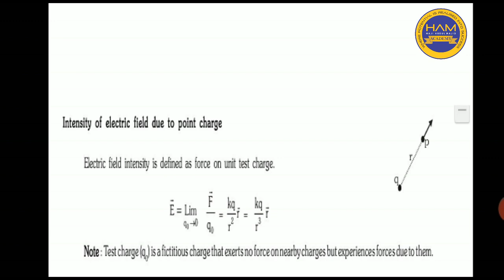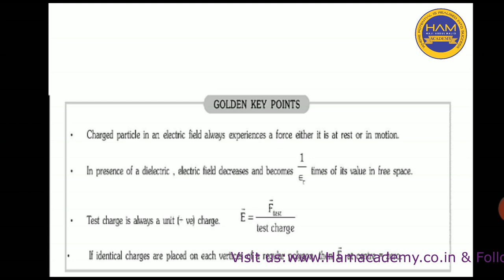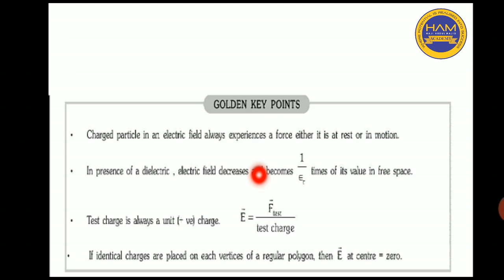Electric Field Intensity (Lectured By : Mohammad Aftab Alam)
The electric field intensity is the measure of the strength of an electric field at any point. It is equal to the electric force per unit charge experienced by a test charge which is placed at that point. The electric field intensity between two points is the vector sum of all the electric fields acting at that point.